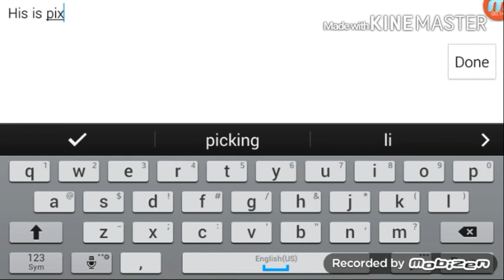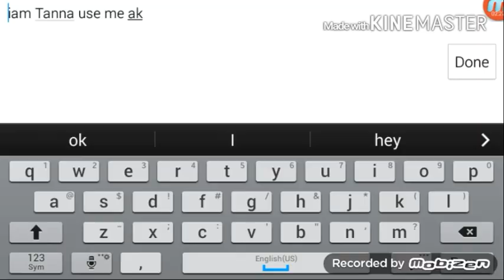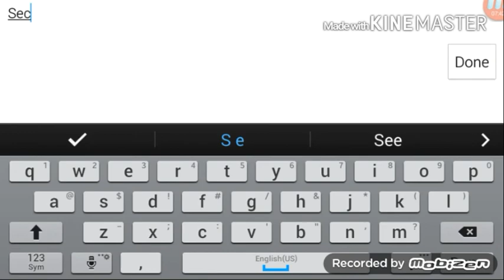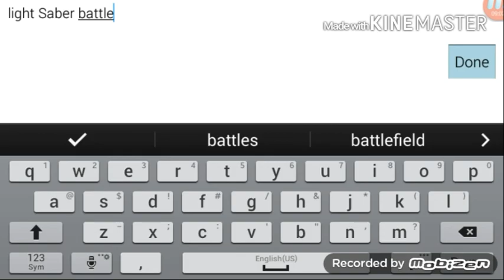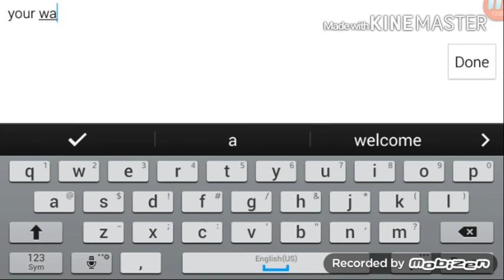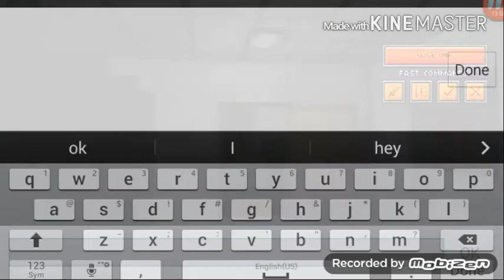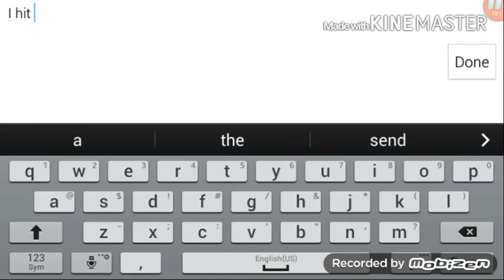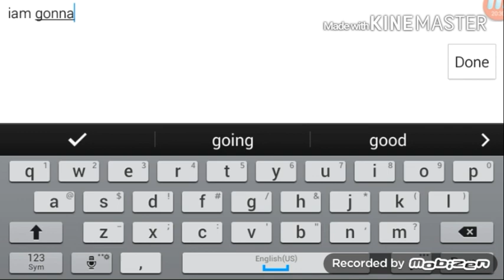PG3D(Gaming Vs Gunner and trick shot fails)